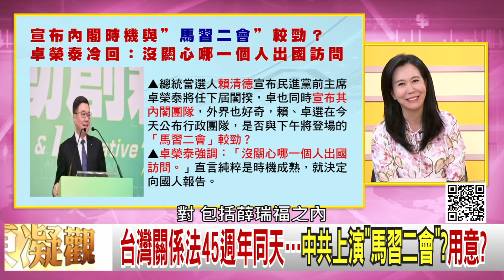精彩片段》桑普:台灣 要站穩立場...【年代向錢看】2024.04.10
下載【年代電視】APP：
iOS平台：